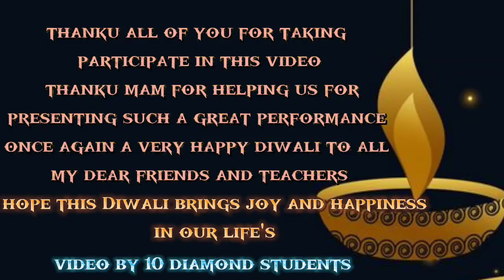diwali celebration video by 10 (A) diamond students 2021 dnyanmata high school Amravati